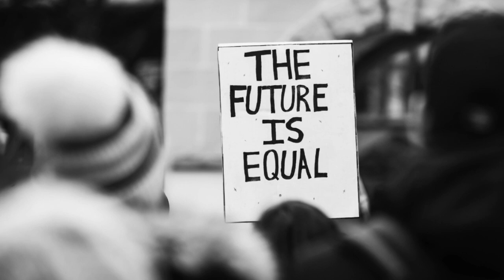Rule by the People: The Elements of Democracy, Part 5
Democracy can be defined as rule by the people through free and fair elections. Learn more about the central role of the governed in today’s episode!

60-Second Civics, Episode 4807: January 27, 2023

Voting booths: SeventyFour, Getty Images/Canva
Casting vote: Edmond Dantes/Canva
Politician: Jupiterimages/Canva
Protest for rights: Polina Tankilevich/Canva
The future is equal: Shaunl, Getty Images Signature/Canva
Hands: Canva